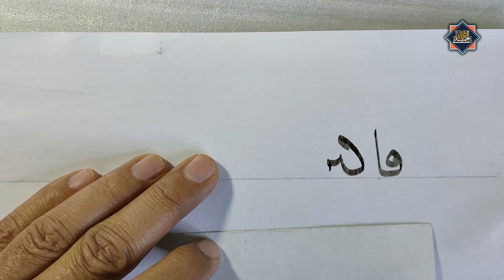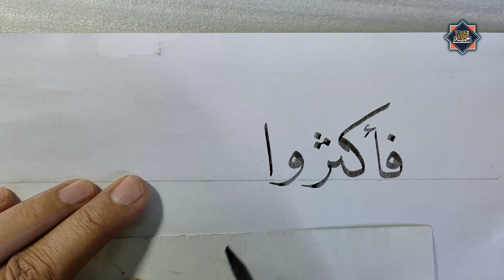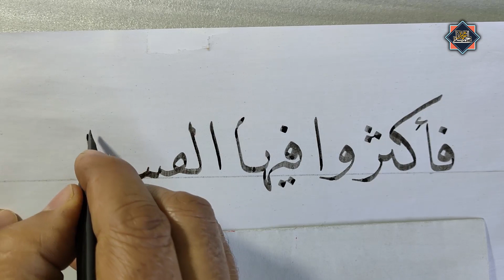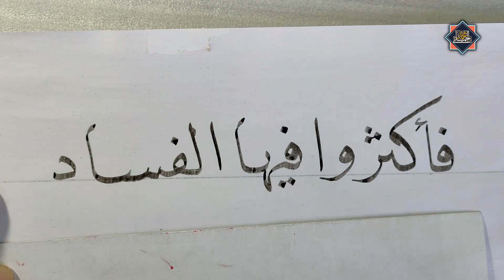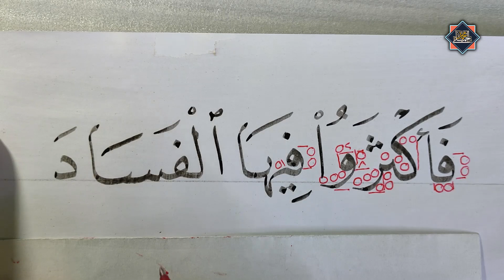تحسين وتعليم الخط العربي .. خط النسخ .. الخطاط محمد الحميلي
تحسين وتعليم الخط العربي للمبتدئين خط النسخ  ،  شرح ميزان ودراسة ، شاهد وتعلم وحسن خطك مع الخطاط محمد الحميلي  وتعلم الكتابة بخط النسخ بالقصبة والحبر  . من فضلك اضغط اعجاب 👍👍👍 💚💚